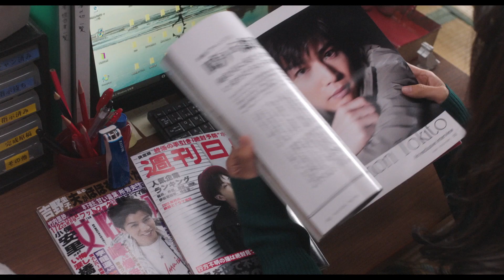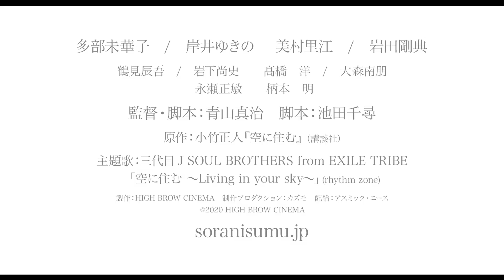映画『空に住む』黒猫・ハル メイキング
10月23日（金）公開の映画「空に住む」に登場する黒猫・ハルのメイキングが初公開！
ハルを演じるのは、数々の名優たちと共演してきたベテラン俳優猫のりんごちゃん(12)。
今作でも話題のキャスト陣との絡みを見せており、その存在感をいかんなく発揮している。
黒猫のりんごちゃんの愛らしい姿と名演技は是非劇場で。